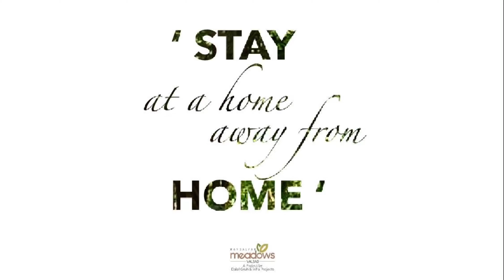Sonu Soods Best Kept Secret - Mangalyam Meadows, Valsad.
Discover Sonu Soods best kept secret - ‘Mangalyam Meadows’.
#3 hours scenic drive from Mumbai
Exclusive luxury private homes away from home
Convenience of Homes with luxuries of a Resort
Safe and Secure Investment with guaranteed home rentals

Mangalyam Meadows is a project by Dalal Gruh & Infra Projects (DGIP) spread over 23acres of pristine land surrounded by Mango and Chickoo orchards. Located just 3 kms from National Highway.